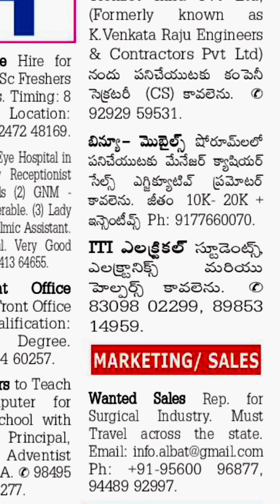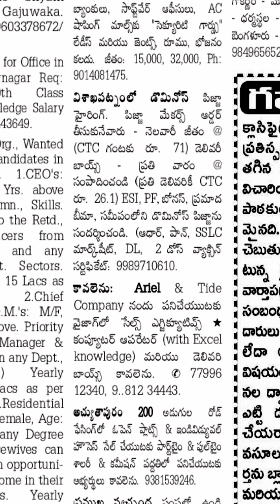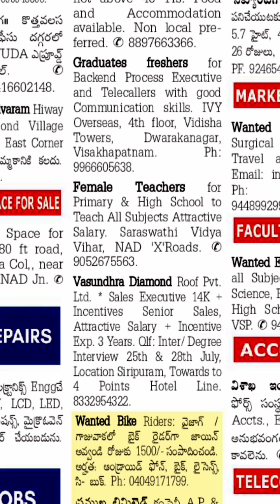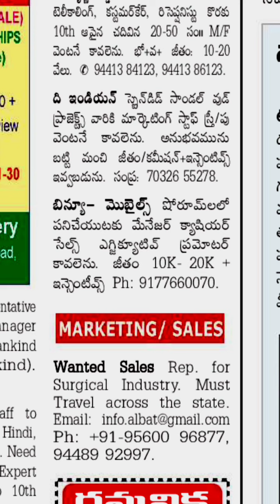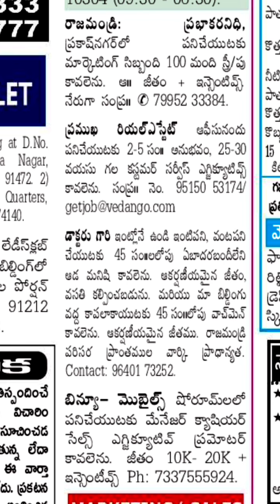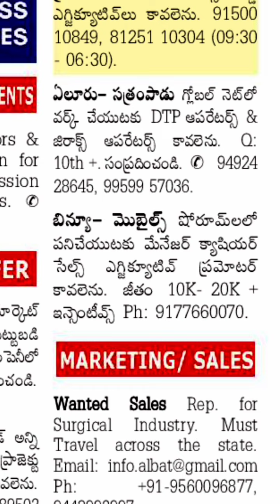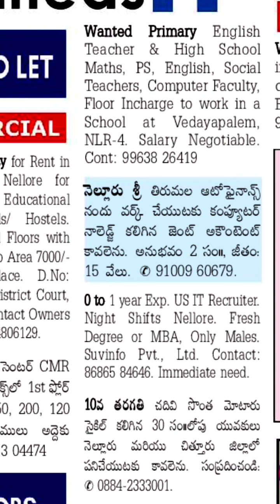Today jobs in Visakhapatnam||Vijayawada| Guntur| East godavari|West godavari||Srikakulam 22-07-2022